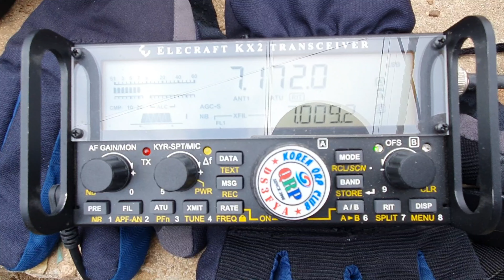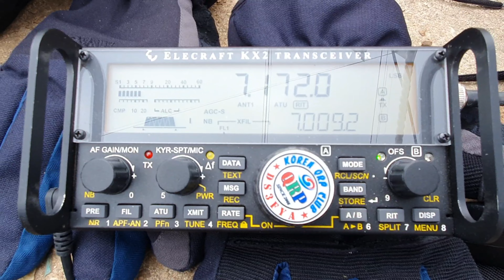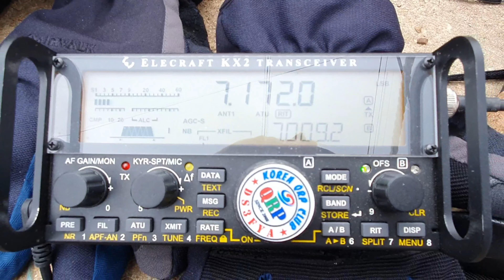초간단 SOTA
매주 새로운 영상이 올려 집니다.